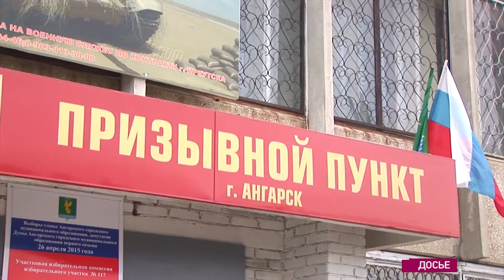В армию или под суд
Ангарчанин осуждён за уклонение от службы.